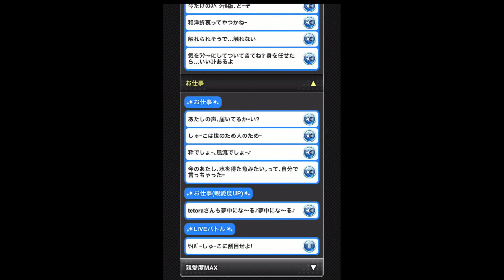【モバマス】[ハイブリッドエッジ]塩見周子 セリフ ボイス集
[ﾊｲﾌﾞﾘｯﾄﾞｴｯｼﾞ]塩見周子のセリフとボイスをアイドルギャラリーで視聴したプレイ動画です。
デレステはプレイした事があるけど、モバマスをプレイした事がない人には今まで知らなかった、周子さんを知る事が出来ると思います。
BGMは無いのでお気に入りのBGMを鳴らしながら視聴するのがお勧めです。
親愛度MAXの内容もあるのでネタバレに注意してくださいね。